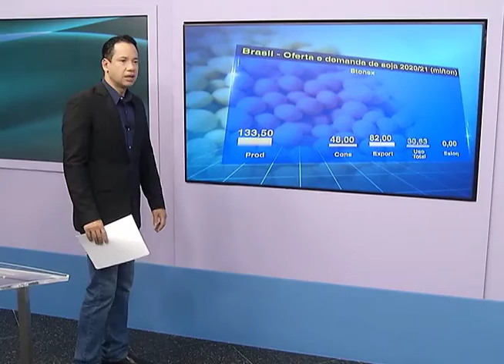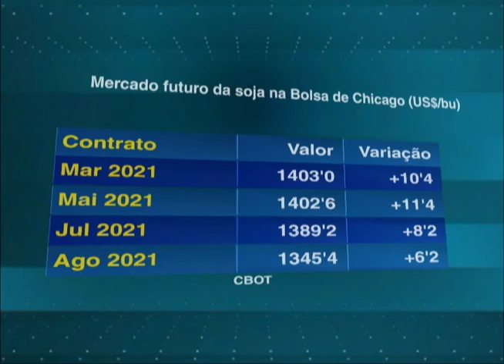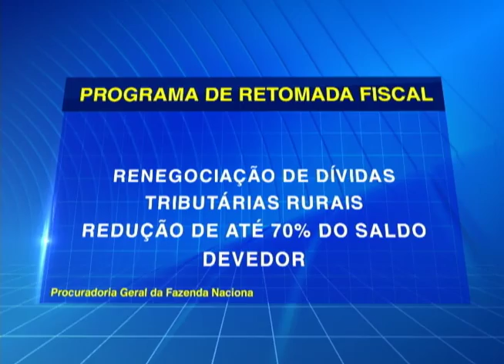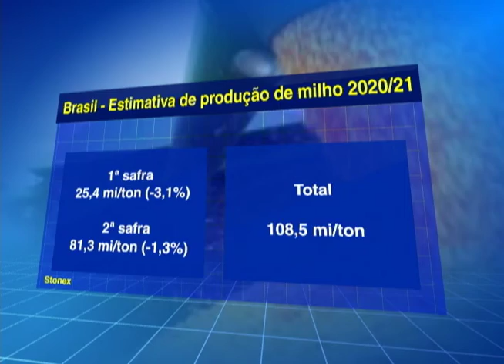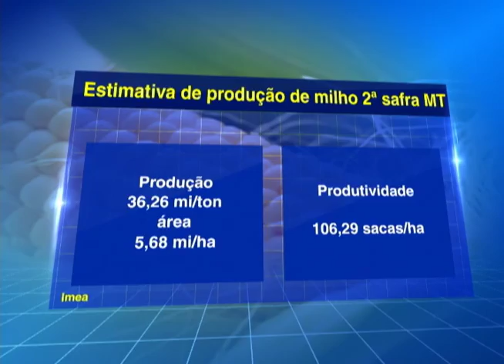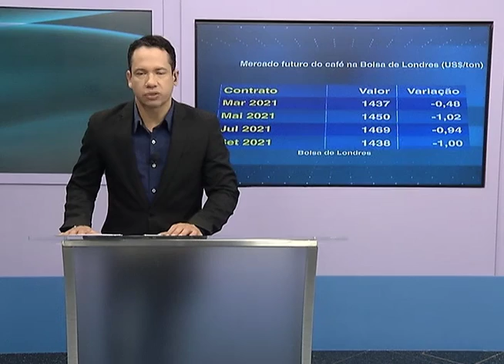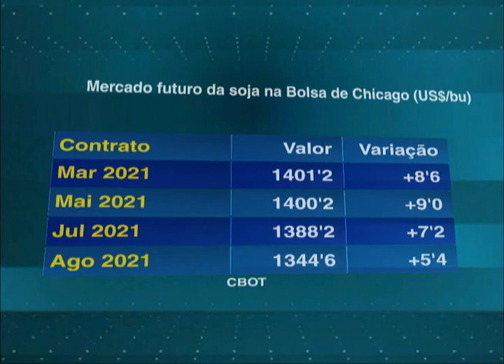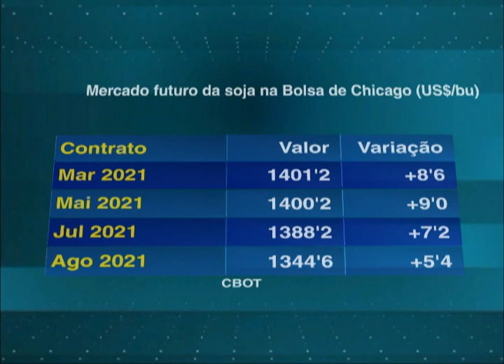Programa Agricultura BR | 02/03/2021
01:07 - Soja/Agrural

02:51 - Soja /Colheita MT

04:07 - Soja Cbot

06:35 - Dólar

07:00 - BBM – Mercado Financeiro

13:28 - Preço soja Portos

13:51 - Pátria Agronegócios / Entrevista Matheus Pereira

23:14 - Cigarrinha Enfezamento no Milho

27:37 - Cotação Milho MT

28:58 - Milho Cbot

29:48 - Encarecimento Alimento Fava Neves

33:05 - BBM - Celso Vegro IEA Café

41:00 - Café NY

42:54 - Redução de área de Feijão – MT

48:16 – Algodão

49:27 - Impostos De Renda Boletim

51:30 - Eficiência Hídrica part2

57:47 - Produção de mel PR

01:01:23 - Petrobras Alta Nos Combustíveis

01:03:24 - Soja Cbot

01:03:55 - Dólar